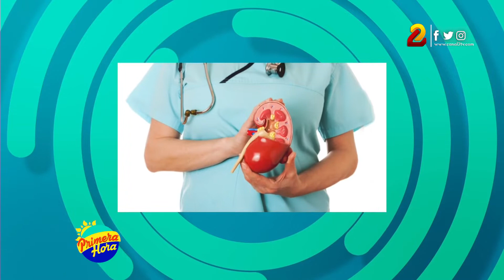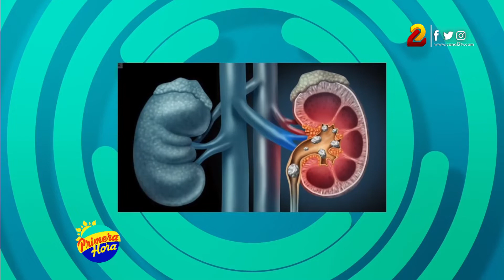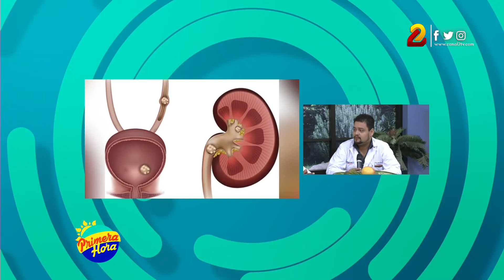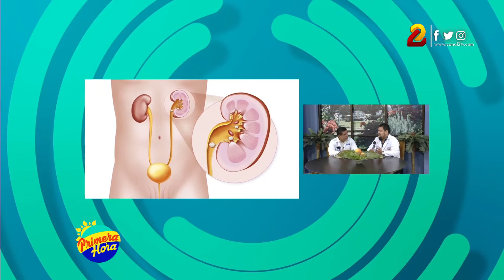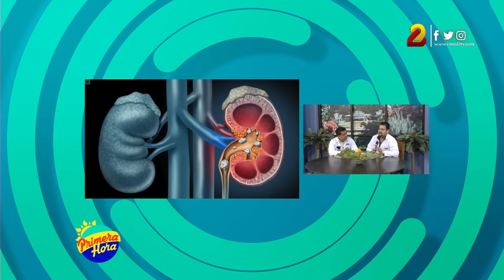¿Qué provoca los cálculos en las vías urinarias?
Los cálculos se forman porque la orina está demasiado saturada de sales que luego se convierten en cálculos o porque la orina no tiene inhibidores de la formación de cálculos. El citrato es un inhibidor porque normalmente se une al calcio, que suele estar involucrado en la formación de cálculos.